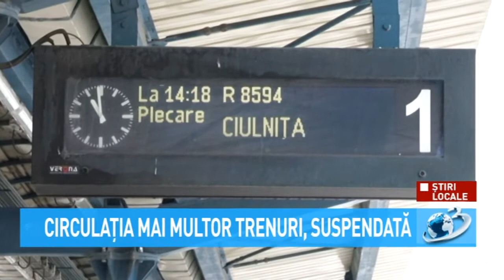Circulația mai multor trenuri, suspendată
CFR SA a luat decizia de a restrictiona pe sectia Bucuresti - Constanta circulatia cu locomotive electrice, fiind necesara asigurarea circulatiei cu tractiune Diesel si fiind facute modificari in mersul trenurilor CFR Calatori